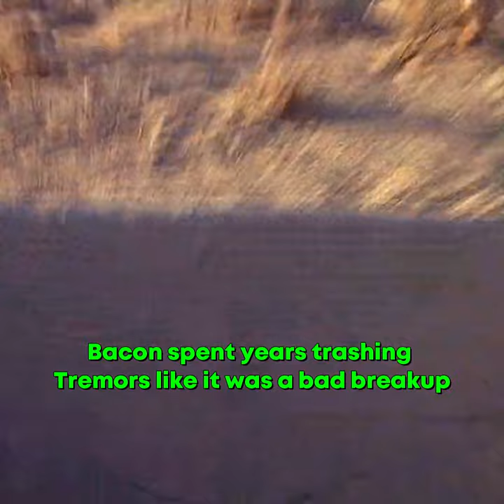TREMORS Facts You Didn't Know!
In a tale that'll give you whiplash, Kevin Bacon, the star of Tremors, wasn't initially thrilled to be in the 1990 classic? Apparently, he only agreed to do it because he needed to pay for a new family and baby on the way. But when the movie tanked at the box office, he thought it was the kiss of death for his career. Bacon spent years trashing Tremors like it was a bad breakup, calling it the "worst thing I ever did." But lo and behold, in 2012, Bacon came crawling back to Tremors, calling it the most fun he's ever had on a movie set. And in a recent interview, Bacon confessed that he was just going through some stuff when he made Tremors, and he unfairly blamed the movie for his problems. Now, he's singing Tremors' praises, saying it's one of his all-time faves and he's watched it more times than he can count. I guess love really does conquer all, even giant man-eating worms.